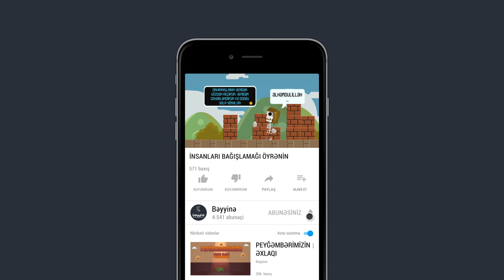İNSANLARIN GÖSTƏRDİYİ KİMİ MÜNASİBƏT GÖSTƏRMƏK - Omar Suleiman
1.  Videonu bəyəndinizsə LİKE düyməsinə tıklayın ki, video daha çox insana çatdırılsın.
2.  Ən yeni videolardan xəbərdar olmaq üçün kanalımıza ABUNƏ olun və "zınqırov" işarəsinə tıklayaraq bildirişləri aktiv edin..